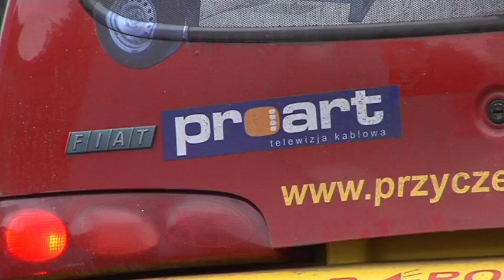Więcej niż KJS! IV Rajd w Pleszewie (Wydarzenia TV Proart 03.09.2012)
Wicemistrzyni olimpijska w aucie rajdowym, pilot Adama Małysza, śmietanka polskich kierowców rajdowych, drifterzy, stunterzy -- takie atrakcje tylko w Pleszewie. Wczoraj zakończył się ta, dwudniowy, IV Rajd WRC. Został on ochrzczony najlepszą tego typu polską imprezą amatorską, choć amatorska jest jedynie z nazwy. Oprócz tradycyjnej Konkursowej Jazdy Samochodowej po raz pierwszy rozgrano także Cross Country. Patronem medialnym tej imprezy była TV Proart.